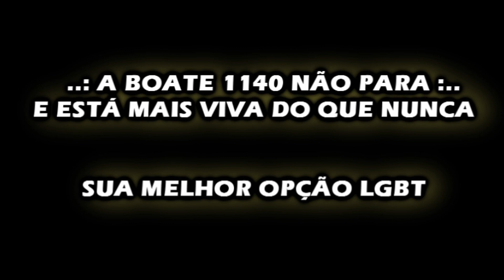BOATE 1140 / GAROTO 1140 / 25.01.2013, SEXTA FEIRA